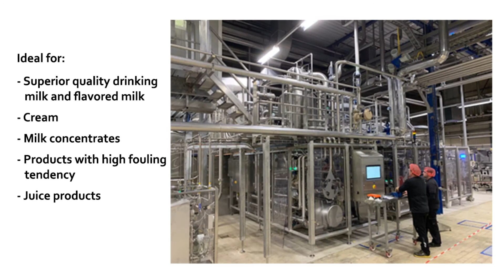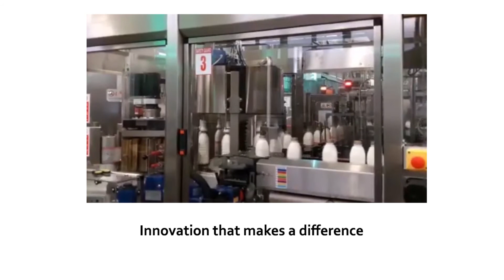Extended Shelf Life with Direct Infusion - Sanchelima International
Direct Infusion UHT system
Extended Shelf Life in plastic bottles or aseptic bags

Founded in 1980, Sanchelima International Inc. is focused and committed to provide the ideal technical solution for processors in the food and dairy industries. The optimal solution is the one developed in conjunction with our customers to satisfy their specific needs. Our proposal is composed of our patented systems, our manufacturing capabilities, and the support of a selected group of highly specialized manufacturers from around the world. Their expertise, our assembly facility and our dairy industry know-how combined, gives us the ability to produce the right solutions in the form of an individual machine, a preassembled module composed of a group of machines for a specific purpose, or a complete plant composed of a group of modules.